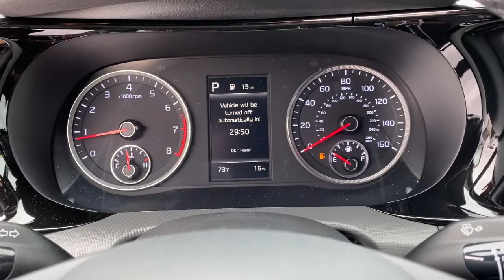2021 Kia K5 Tulsa, Broken Arrow, Owasso, Bixby, Green Country, OK K21832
Passion Red New 2021 Kia K5 available in Broken Arrow, Oklahoma at Ferguson Superstore. Servicing the Tulsa, Owasso, Bixby and Green Country, OK area.

Ferguson Superstore
1601 N Elm Place

2021 Kia K5 GT-Line27/37 City/Highway MPGAt Ferguson, we are Upfront and Simple. We offer our best price to everyone, the first time. The only additional fee you pay is a $379 documentation charge.